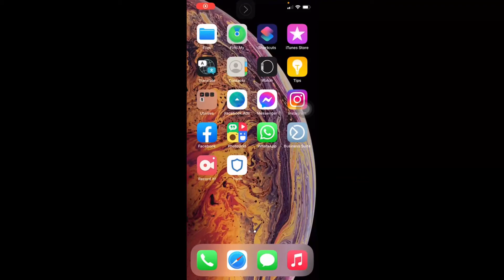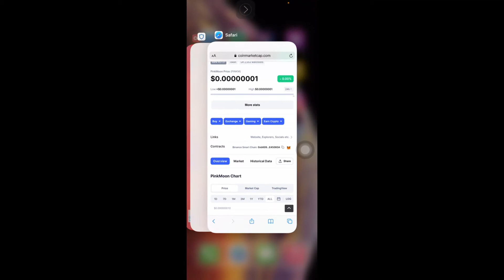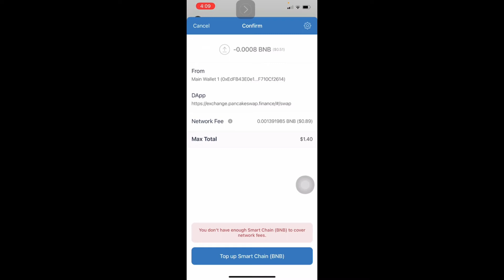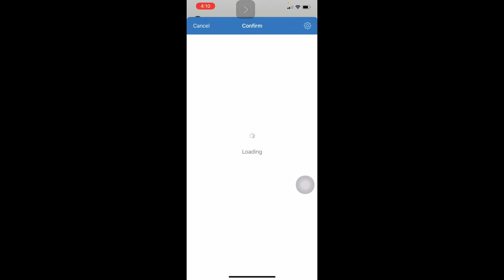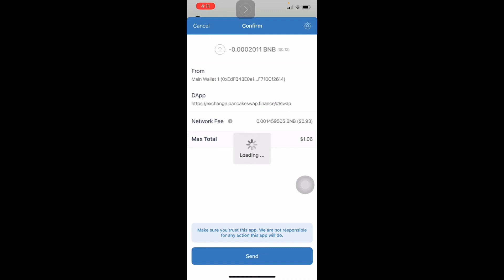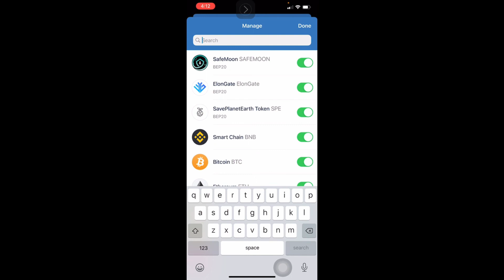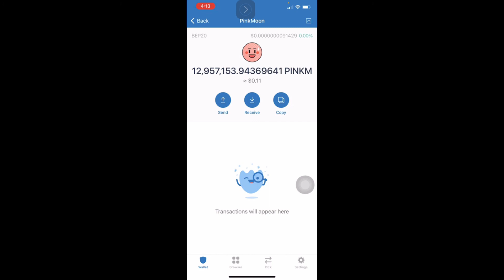Bumili ako ng 12,957,153 PinkMoon for Only $1 sa TrustWallet at PancakeSwap V2